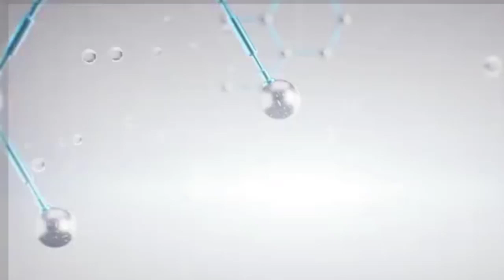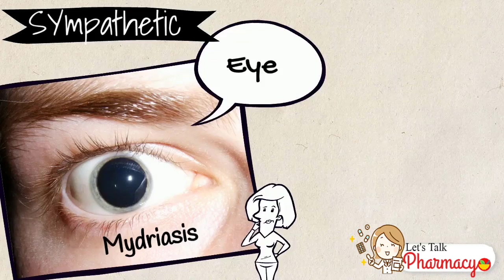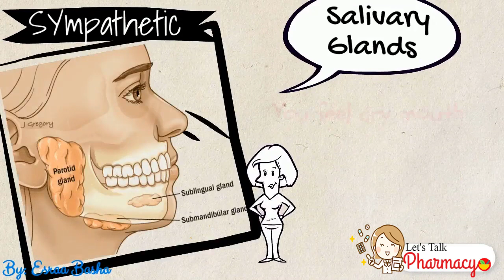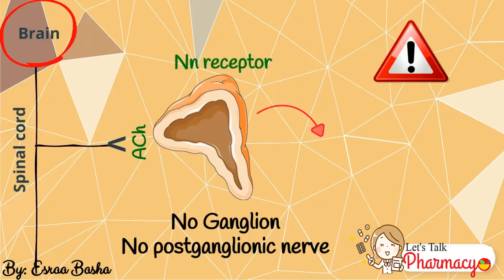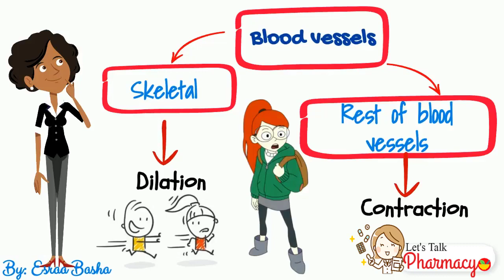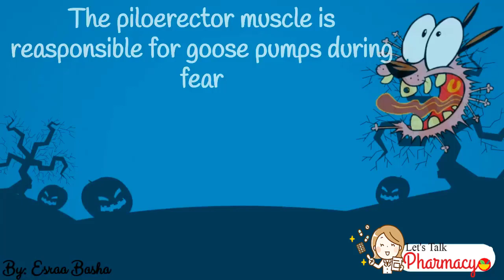Autonomic Nervous System (Sympathetic effect on the body)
Episode 2: The Sympathetic effect on different body organs and, its role in facing emergency situations.